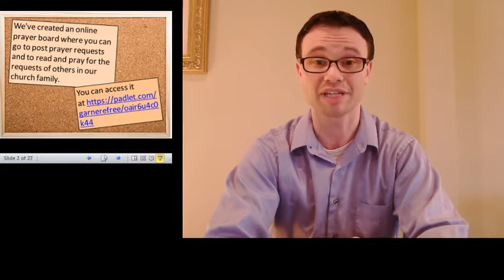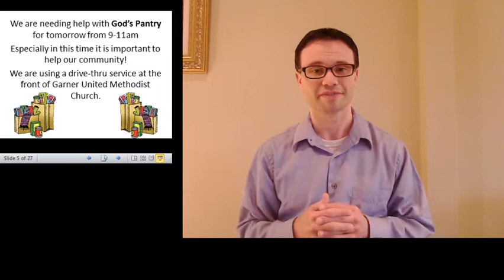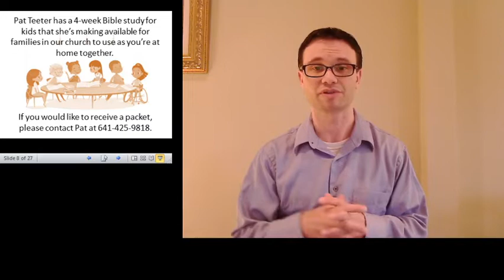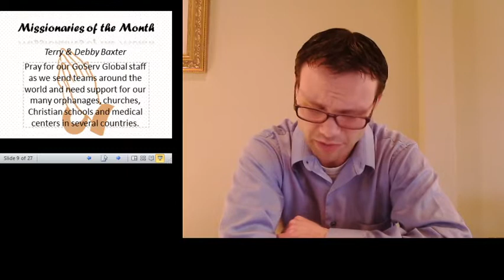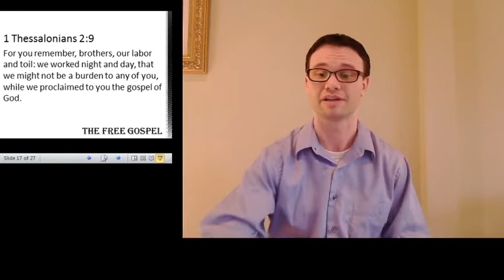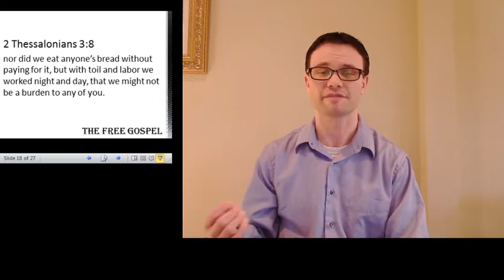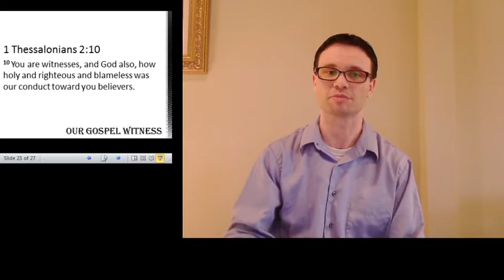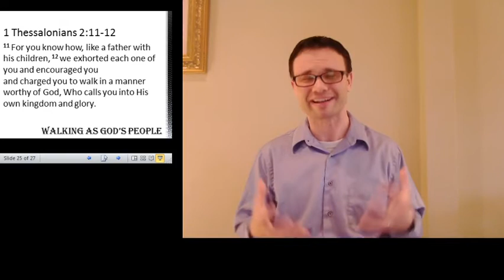Walking in a Manner Worthy of God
Garner E-Free Worship Service, March 29, 2020
1 Thessalonians 2:9-12